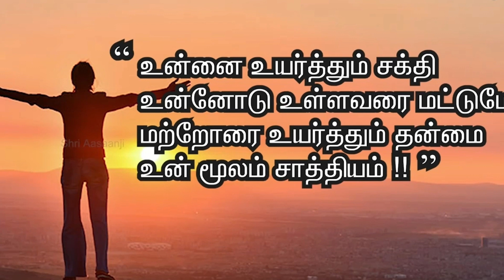Teaching way of Spirituality(ஆன்மீகம்) - Asanji speech spirituality god happy focus earn